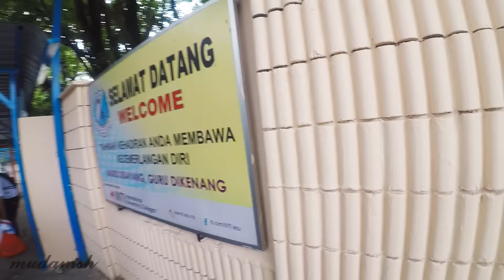VLOG | MSSD Volleyball 2017 | DAY 1